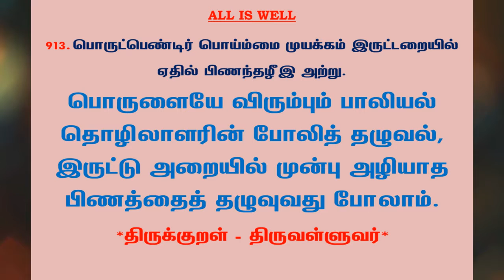#1068 | தினம் ஒரு திருக்குறள் - குறள் 913 | Kural 913 - Daily One Thirukkural